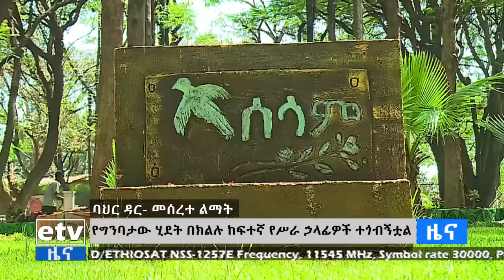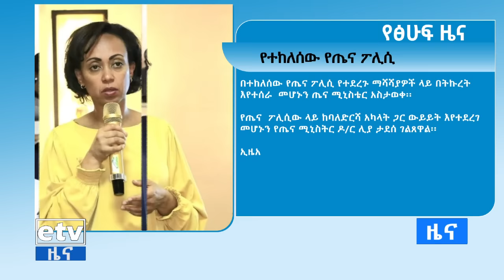የቀን 7 ሰዓት አማርኛ ዜና…ሚያዝያ 15/2015 ዓ.ም Etv | Ethiopia | News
የቀን 7 ሰዓት አማርኛ ዜና…ሚያዝያ 15/2015 ዓ.ም